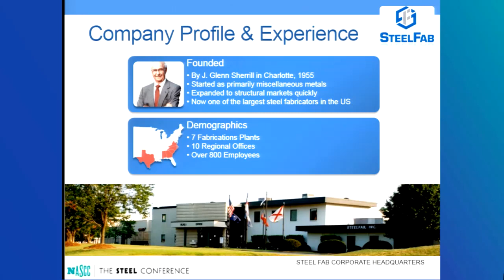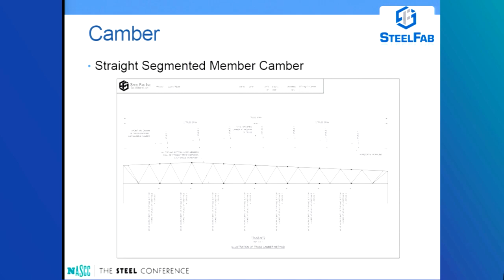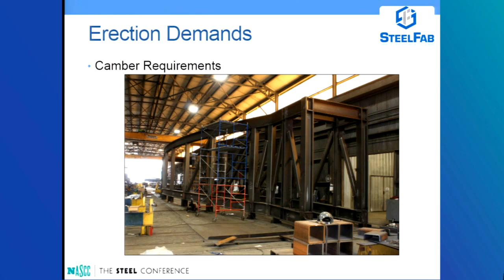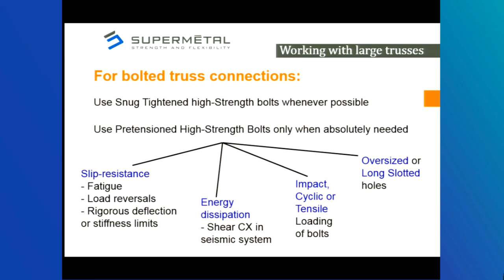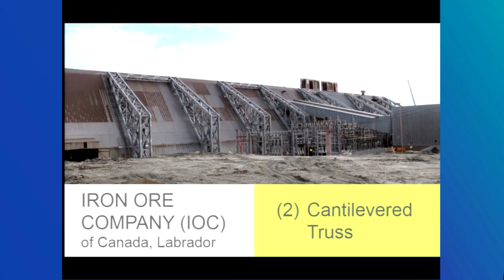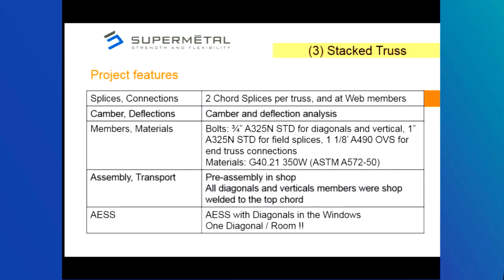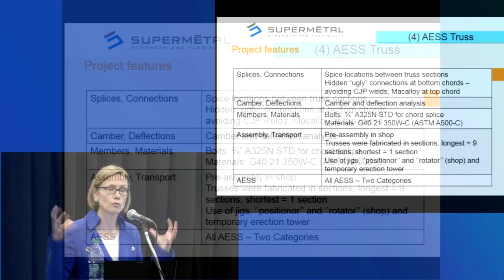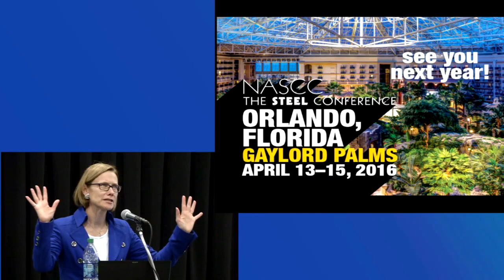Working with Large Trusses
Learn more about this webinar including accessing the course slides and receiving PDH credit